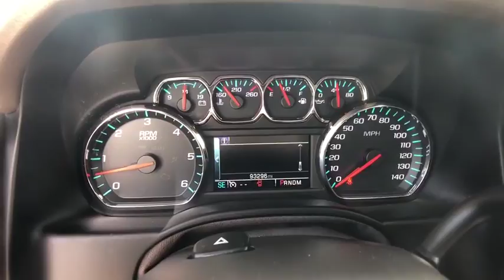2015 Chevrolet Tahoe Denver, Littleton, Aurora, Parker, Colorado Springs, CO R129201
White  2015 Chevrolet Tahoe available in Denver Colorado at Brandon Dodge. Servicing the Littleton, Aurora, Parker, Colorado Springs, CO area.

Brandon Dodge
5600 S Broadway